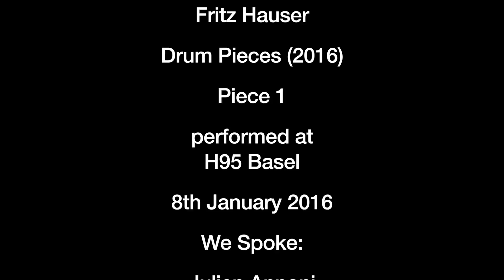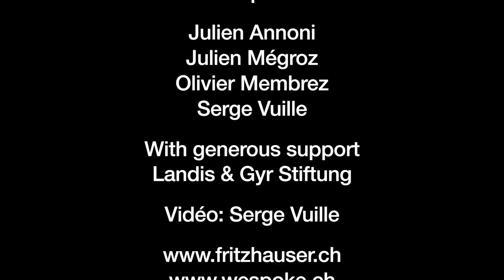Fritz Hauser / Drum Pieces / Piece 1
First performance of Fritz Hauser's 'Drum Pieces' at H95 Basel, 8th January 2016

We Spoke:
Julien Annoni
Julien Mégroz
Olivier Membrez
Serge Vuille

Video: Serge Vuille

fritzhauser.ch
wespoke.ch